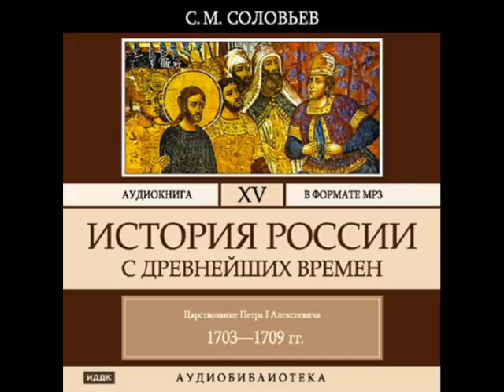2000310 Glava 01 chast 08 Аудиокнига. Соловьев С.М. "История России с древнейших времен". Том 15